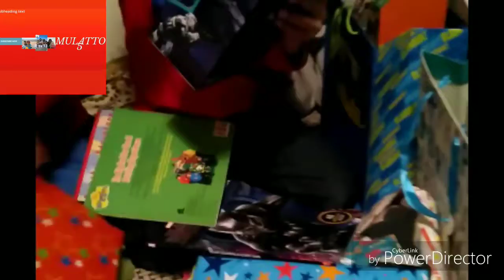UNBOXING BIRTHDAY PRESENTS WITH THE KIDS AND FAMILY! MULATTO 5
Hello my name is Telina and welcome to the "Mulatto 5" my family of daily life learning and love.Today we unbox the birthday toys for Judah 3 and Zakai 2